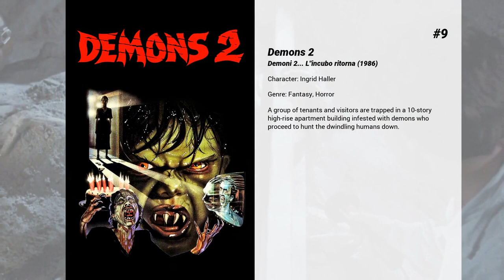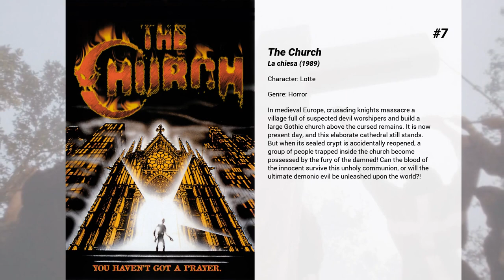Best Asia Argento movies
Welcome to... Best Asia Argento movies! In our channel you will find hundreds of TOPS and rankings of the best films of all genres, actors and nationalities.

Best Asia Argento movies presents...

15. The Stendhal Syndrome
A young policewoman slowly goes insane while tracking down an elusive serial rapist/killer through Italy when she herself becomes a victim of the brutal man's obsession.

14. Boarding Gate
A sordid and complex series of events unfolds when an ex-prostitute becomes involved with a couple in Hong Kong.

13. B. Monkey
When wistful introvert Alan Furnace meets quick-witted bombshell Beatrice, he has no idea of her secret life as "B. Monkey" -- the top thief-for-hire in London's criminal underworld. Charmed by Furnace's innocent and chivalrous ways, Beatrice resolves to reform. But to cash in on her first chance at real love, she must escape her former partner in crime, the ruthless Paul Neville -- and a dark past that seems to haunt her every step.

12. Last Days
The life and struggles of a notorious rock musician seeping into a pit of loneliness whose everyday life involves friends and family seeking financial aid and favors, inspired by rock music legend Kurt Cobain and his final hours.

11. The Heart is Deceitful Above All Things
Young Jeremiah lives in a stable environment with loving foster parents until the day his troubled mother, Sarah, returns to claim him. Jeremiah becomes swept up in his mother's dangerous world of drugs, seedy hotels, strip joints and revolving lovers. Salvation comes in the form of the boy's ultrareligious grandparents, but soon Jeremiah's mother returns. Maternal love binds the pair together on the road until Sarah's desperate and depraved lifestyle finally consumes her.

10. xXx
Xander Cage is your standard adrenaline junkie with no fear and a lousy attitude. When the US Government "recruits" him to go on a mission, he's not exactly thrilled. His mission: to gather information on an organization that may just be planning the destruction of the world, led by the nihilistic Yorgi.

9. Demons 2
A group of tenants and visitors are trapped in a 10-story high-rise apartment building infested with demons who proceed to hunt the dwindling humans down.

8. Land of the Dead
The world is full of zombies and the survivors have barricaded themselves inside a walled city to keep out the living dead. As the wealthy hide out in skyscrapers and chaos rules the streets, the rest of the survivors must find a way to stop the evolving zombies from breaking into the city.

7. The Church
In medieval Europe, crusading knights massacre a village full of suspected devil worshipers and build a large Gothic church above the cursed remains. It is now present day, and this elaborate cathedral still stands. But when its sealed crypt is accidentally reopened, a group of people trapped inside the church become possessed by the fury of the damned! Can the blood of the innocent survive this unholy communion, or will the ultimate demonic evil be unleashed upon the world?!

6. The Last Mistress
Secrets, rumors and betrayals surround the upcoming marriage between a young dissolute man and virtuous woman of the French aristocracy.

5. Trauma
An anorexic young woman escapes from a psychiatric clinic and meets a young man who wants to help. She is caught and returned to her parents, who are soon beheaded by a garrotting stranger making the rounds about town, apparently striking only when it rains. The orphaned young woman and her new lover launch their own investigation and are endangered when a link is discovered with the victims and a particular operation performed years before.

4. Perdiamoci di vista

3. Marie Antoinette
The retelling of France's iconic but ill-fated queen, Marie Antoinette. From her betrothal and marriage to Louis XVI at 15 to her reign as queen at 19 and ultimately the fall of Versailles.

2. Red Wood Pigeon
Michele is the leader of the Italian communist party and a professional water polo player. On this day he's just lost his memory following a (very stupid) car accident. So he has to discover the intricacies of his life again, and he does so through the naive eyes of the anxious child he used to be - through an improvised psychoanalytic trip symbolized by the friendships and adversities of a water polo game.

1. Queen Margot
The night of August 24, 1572, is known as the Massacre of St. Bartholomew. In France a religious war is raging. In order to impose peace a forced wedding is arranged between Margot de Valois, sister of the immature Catholic King Charles IX,...